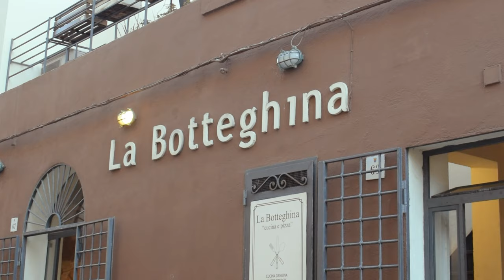Beautiful Beach Hopping In Sardinia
We Celebrate Meg's Birthday By Beach Hopping In Beautiful Sardinia

Hopefully this one will be one to remember! We do some beach hopping on Spiaggia di Tramariglio, Spiaggia di Mugoni and Spiaggia di Maria Pia.

And visit Alghero for some gelato and pizza :)

Oh and the tortoise makes another appearance too!